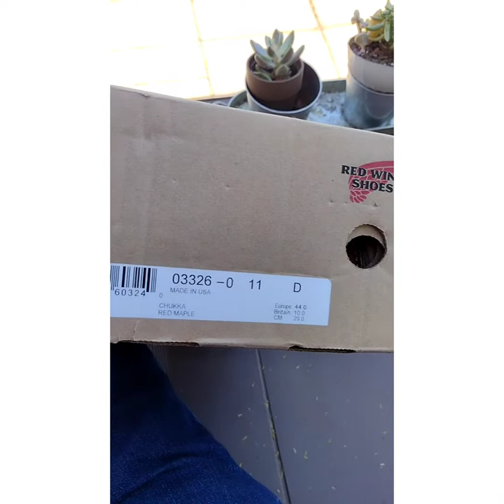Chukka Boot Red Wing Weekender Heritage style shoe reviews